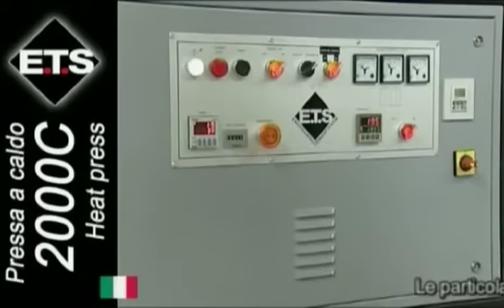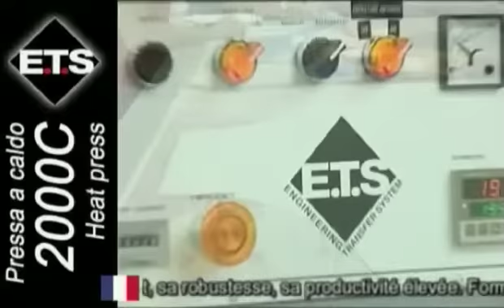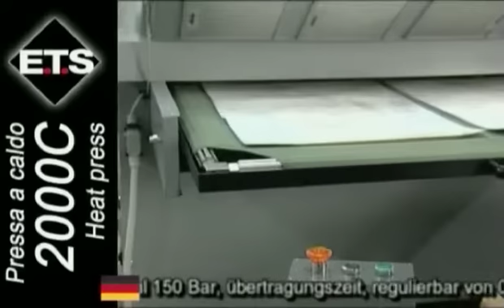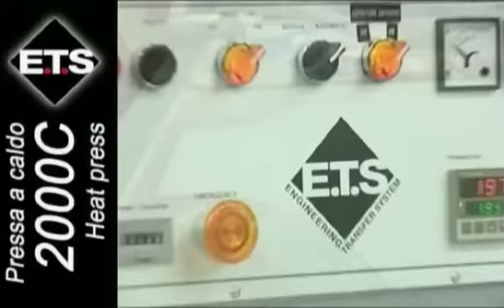2000C Heat Press for Heat Transfers - E.T.S. Engineering Transfer System Srl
Presentation of the 2000C Heat Press for applying heat transfers. Completely made in Italy by E.T.S. Engineering Transfer System Srl